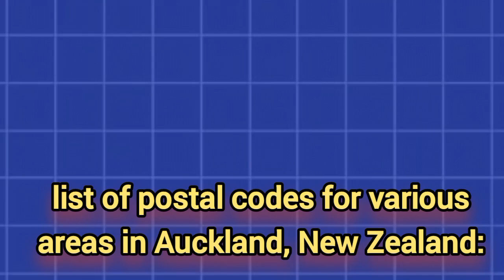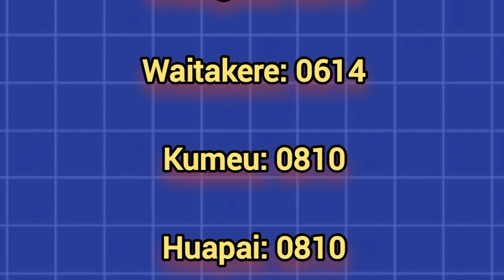Auckland NZ All area postal code list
auckland zip code
auckland zip code nz
auckland zip line
auckland zip code map
auckland zip code for new zealand
auckland zip
auckland park zip code
auckland cbd zip code
auckland postcode
auckland post office
auckland postcode 1010
auckland postal service
auckland postgraduate courses
auckland post
auckland postcode map
auckland postcode list
auckland postcode 1010
auckland postcode nz
auckland postcode map
auckland postcode list
auckland postcode cbd
auckland postcode new zealand
auckland postcode 2022
auckland postcode 1011